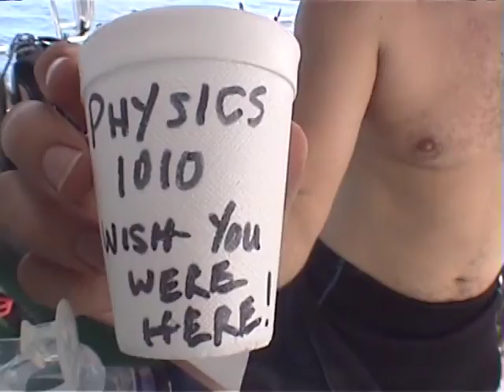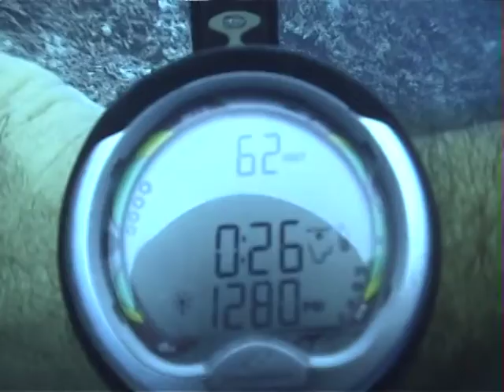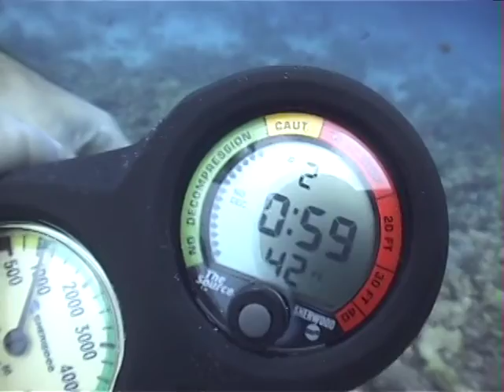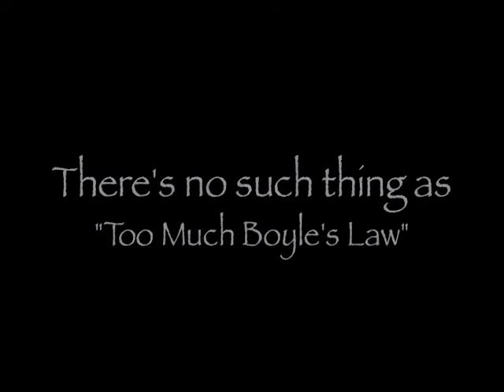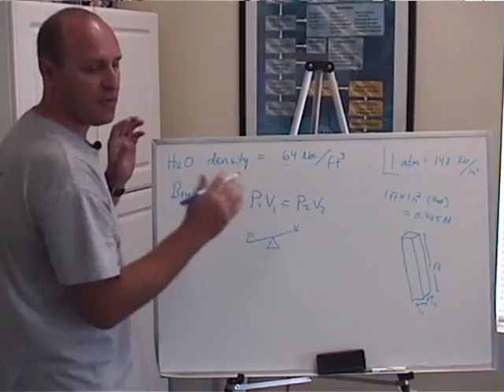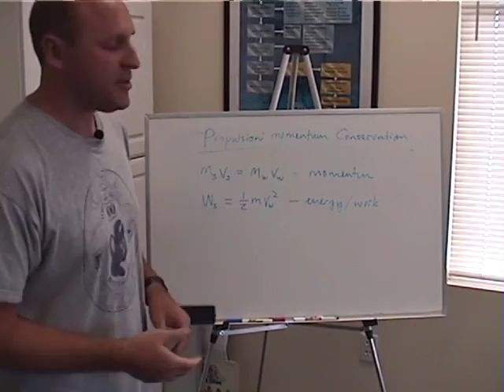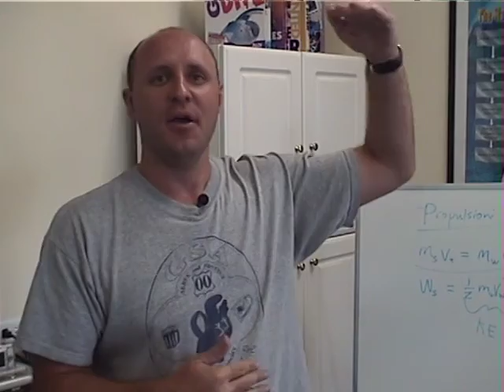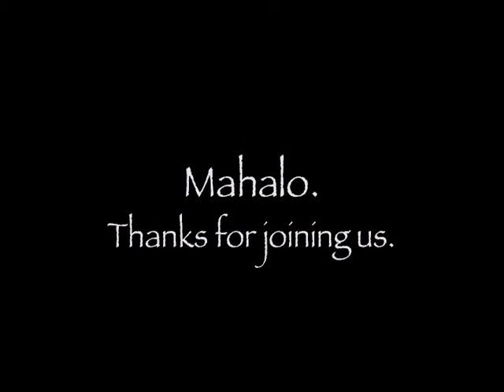Physics of SCUBA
A few years ago, one of our professors, Dr. Jordan Gerton, made this video while on vacation, about the Physics of SCUBA.

This video is for non-commercial use only. We don't claim any of the copyrights on the music in this video.